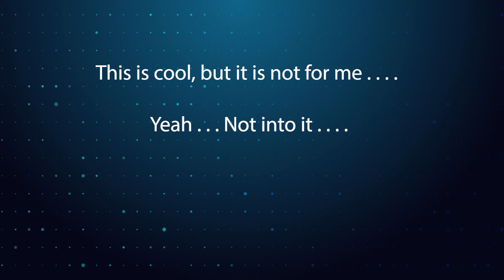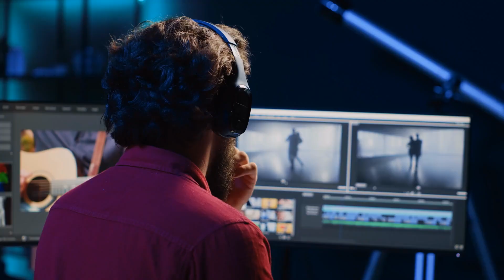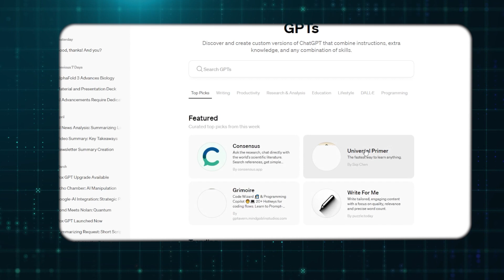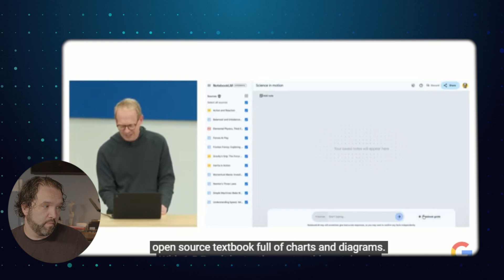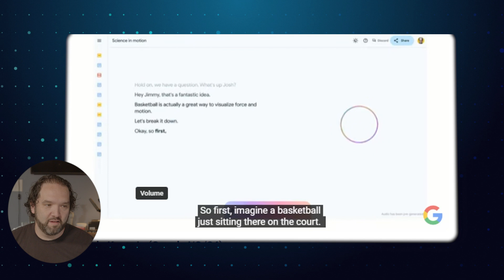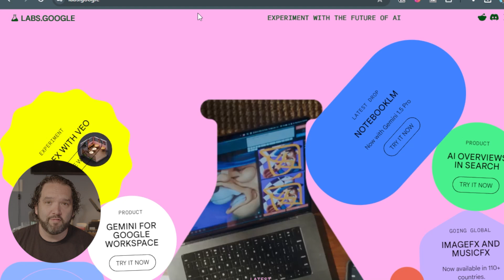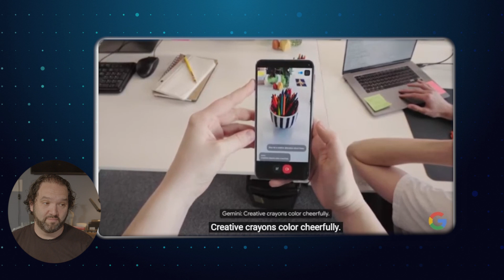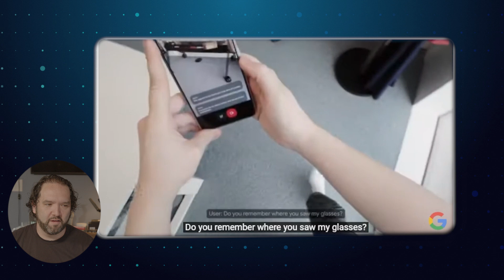HUGE AI News : OpenAI and Google have changed the game!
Game changing Ai News happened this week.  Open AI and Google announced all of their AI updates and they will change things for everyone going forward.  This week might be the week for Mass Adoption of AI.

AI News doesn't slow down.  So much to talk about.

00:00 Introduction
01:39 Open AI and Google Announced Updates
03:25 Chat GPT Launched GPT4o
04:17 Assistant with 0% Latency
04:59 AI Education
06:39 AI Translation
08:39 Google AI Overviews
11:21 New Gen AI Models for Image and Video
13:11 Google Project Astra
16:45 Circle to search